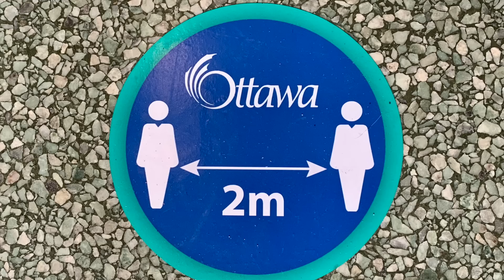Ottawa COVID-19 Update: New capacity limits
On October 2, Ontario announced new capacity limits for restaurants, gyms, and event centres.